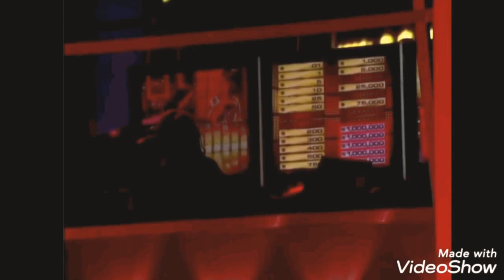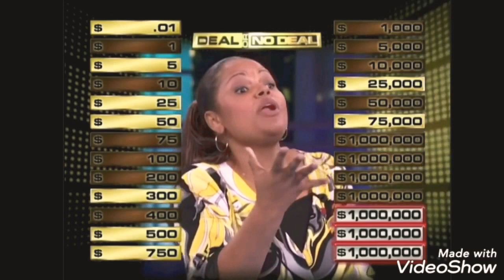"Deal or No Deal," Ellen's finest snippet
Throwback🎥 Deal or No Deal Season 3 Episode 29 , 2008